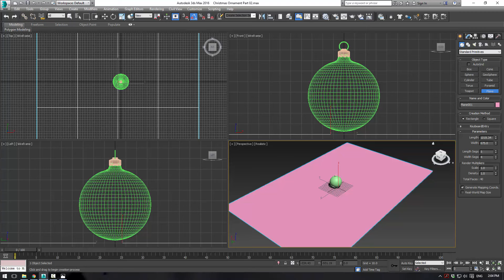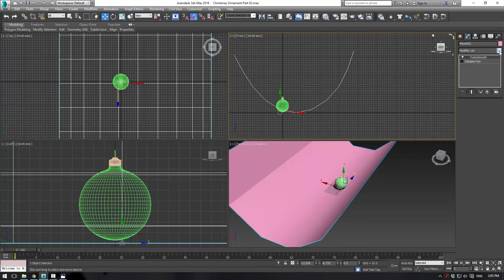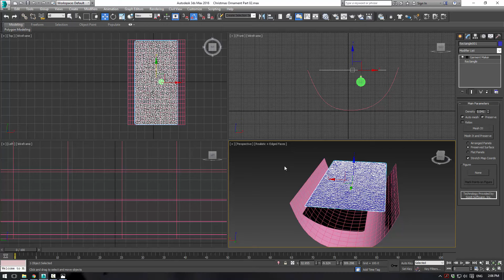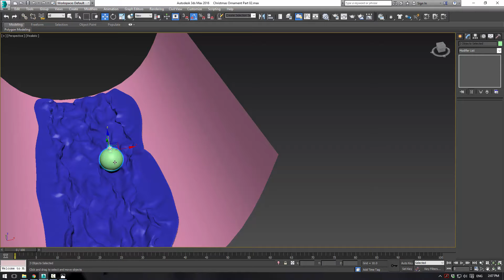3ds Max Tutorial - Christmas Ornament Cloth Simulation - Part 02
Part 2 - Basic 3ds Max Cloth Simulation for the Christmas Ornament Scene